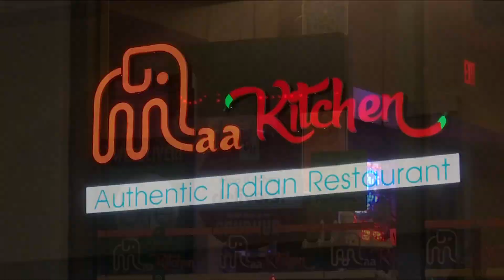Restaurants able to open at half capacity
Starting Monday, restaurants and retailers will be able to expand to capacity up to 50% under Phase 1 the governor's reopening plan.